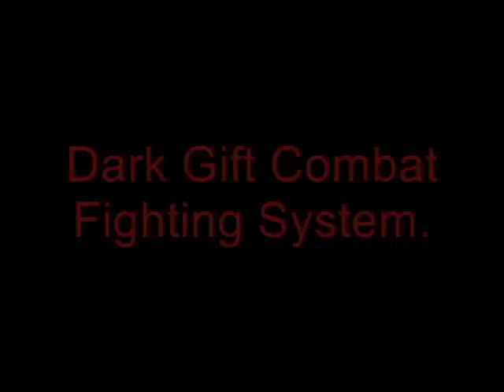dgcfs2 101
D.G.C.F.S. Playing around learn how to make videos